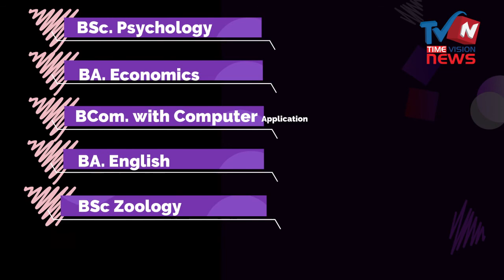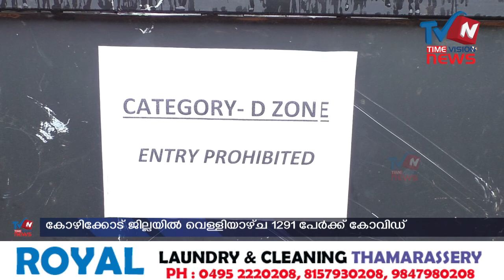വാര്‍ത്താ ബുള്ളറ്റിന്‍ 01-10-2021 News night